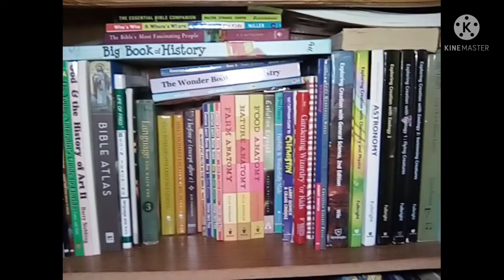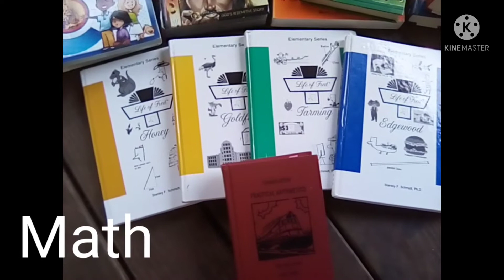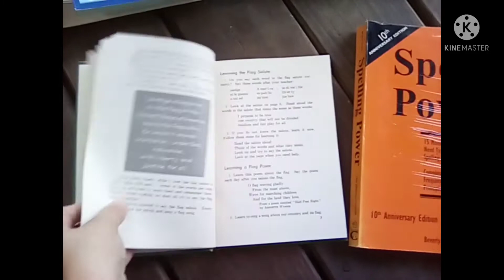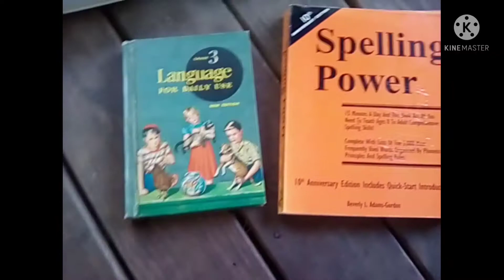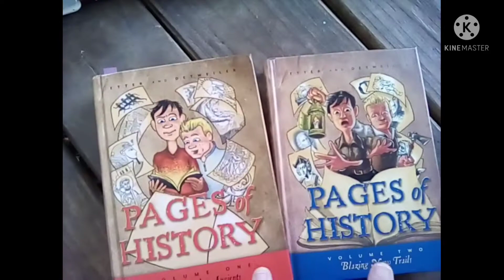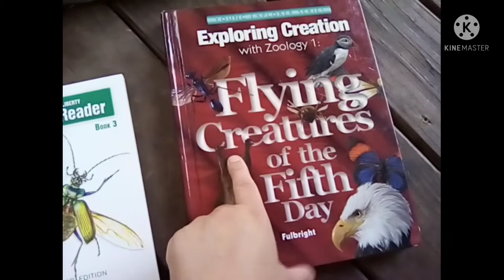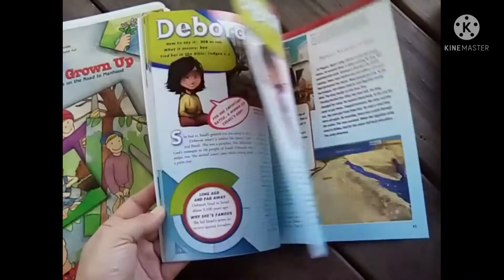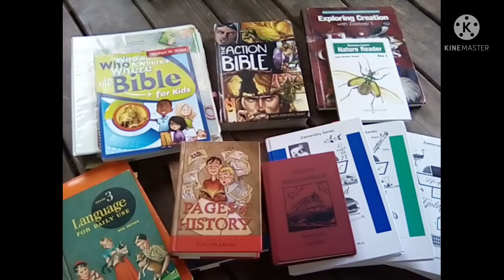3rd grade Curriculum / Shop your own Shelves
I have been collecting curriculum for 16 years and have narrowed it down to the best non consumable curriculum in order to never pay for curriculum again if needed. Hope you enjoy this series of shop your own shelves.